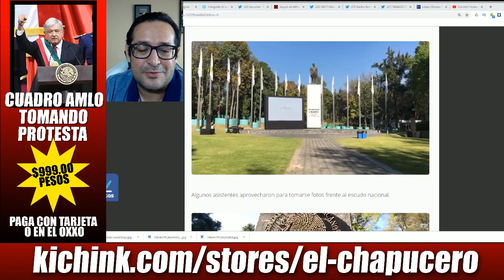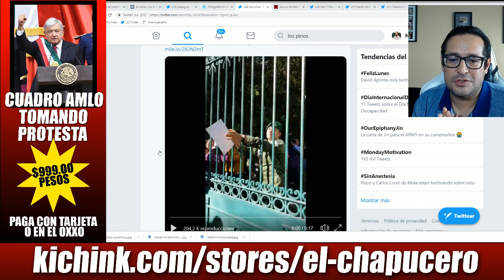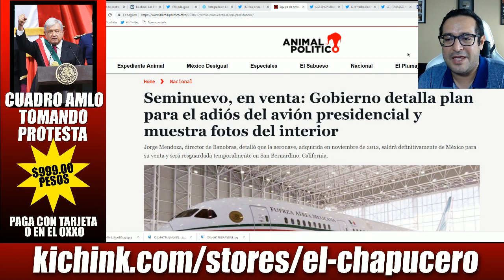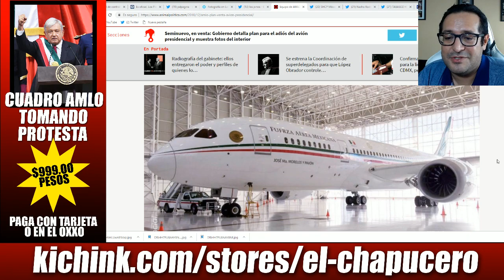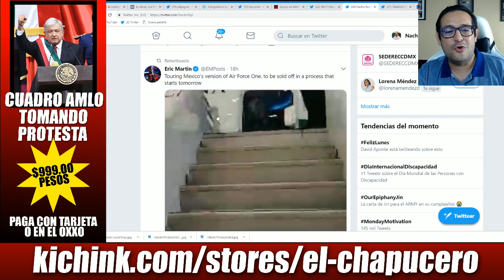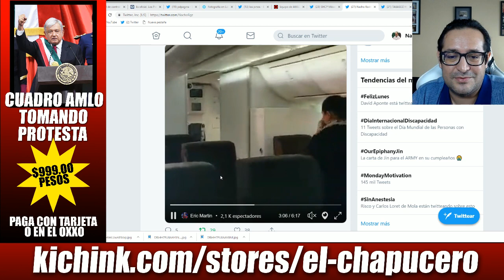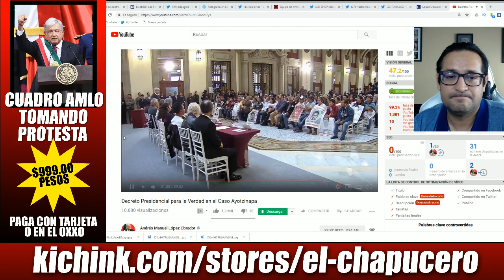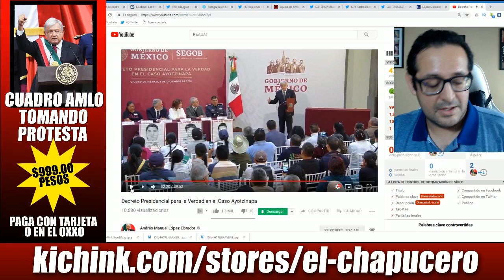FRENÉTICO ARRANQUE DEL GOBIERNO DE AMLO DEJA PASMADOS A FIFIS